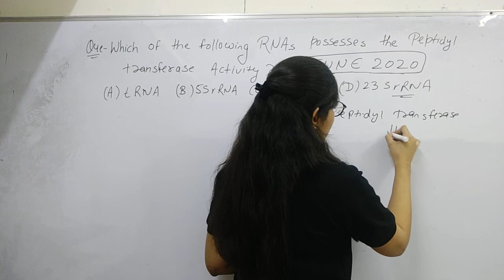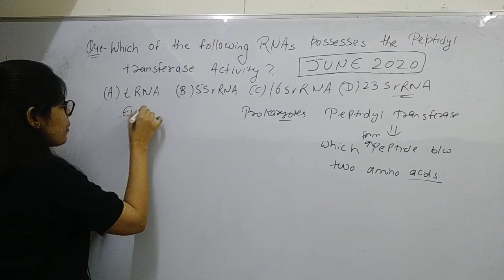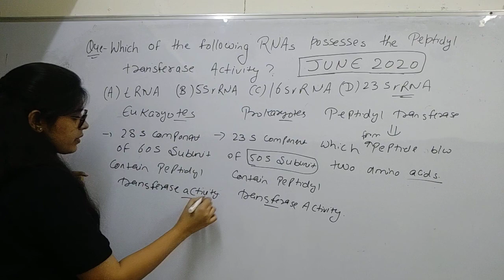PYQs Part-2 Molecular biology Nov 2020 Shift I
👻Start Your CSIR-NET Exam Preparation With Bansal Academy.
We have CSIR-NET-JRF😎 Qualified Faculty which is needed for the preparation of the CSIR-NET Exam

NEW BATCHES STARTS FROM 15TH JUNE

🎁Benefits of Joining⤵️

✅Freedom to Choose Your Mode of Batch
 👉Offline Batch
 👉Online Batch
 👉Hybrid Batch (Offline + Online)

✅Hardcopy & Softcopy of Notes
✅Updated Notes + Assignments
✅Mock Test With Live Timer
✅Doubt Clearance Sessions
✅PYQ's With Solutions

CSIR NET Life Science, CSIR NET Preparation, CSIR NET Important Topics, CSIR NET Life Science Important Topics, CSIR NET Important Units